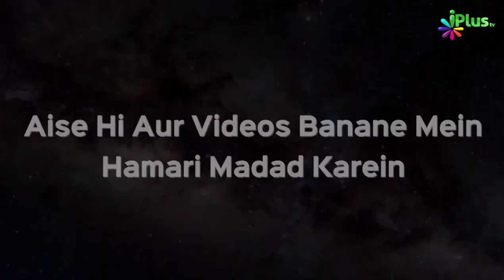Yateem Ka Na Haq Maal Khaane Ka Anjaam Dekh Lo | Shaikh Arshad Hussain Mohammadi | iPlus TV